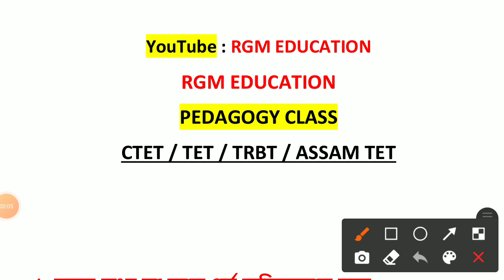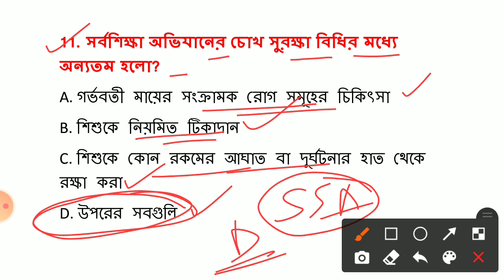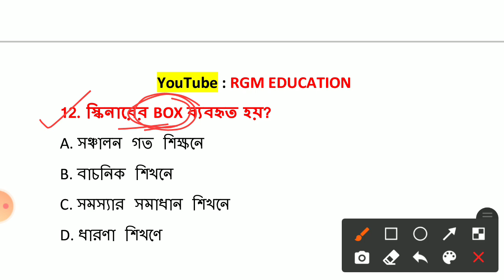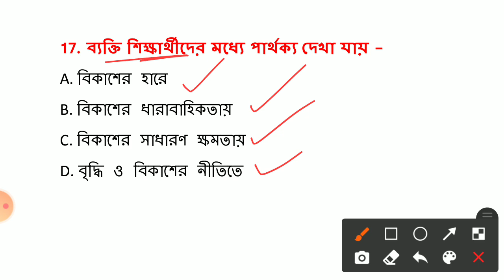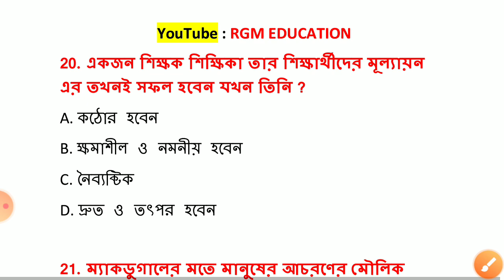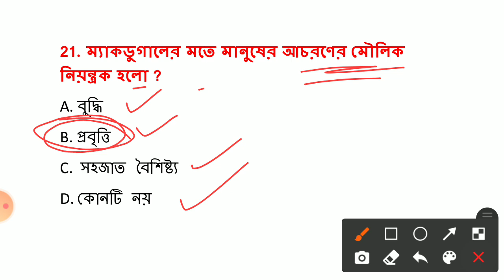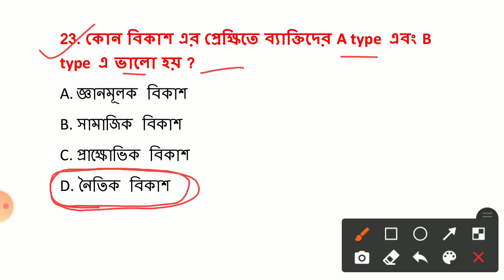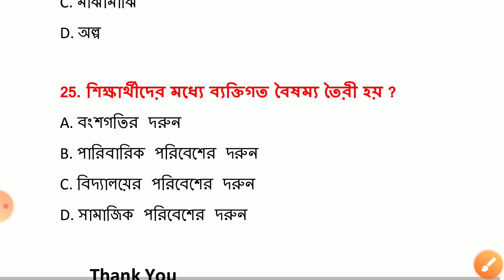Pedagogy Class For CTET and TET Exam || Class 1 || TET Exam Model Question Paper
presented by :
RGM EDUCATION